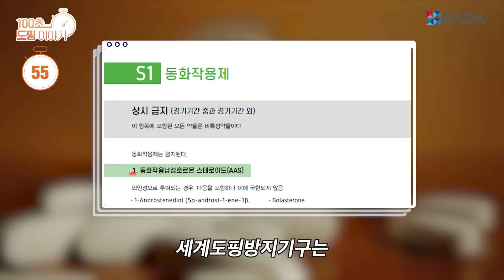[도핑이야기] 금메달을 따고 나서 성전환을 한 투포환 선수?!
더도 말고 덜도 말고 딱 100초!
그 안에 도핑 분야의 모든 것을 알려주마! 100초 도핑 이야기⏱

신체 근육량💪을 폭발적으로 늘려주지만, 부작용의 위험이 어마어마한 ‘이 약물’!
과연 어떤 약물일까요?

지금 바로 확인하고, 시원한 커피 쏘는 댓글 이벤트 참여도 놓치지 마세요!👇👇

🎈시청자 참여 퀴즈 이벤트✨

■ 퀴즈 문제
단백질 합성을 촉진시키는 약물인 ○○○○ ○○○○○!
대표적인 금지약물로, 국내에서도 큰 이슈가 되었던 이 약물의 이름은 무엇일까요?
힌트💡 : ㅇㄴㅂㄹ ㅅㅌㄹㅇㄷ

■ 참여 방법
① 한국도핑방지위원회 유튜브 채널 구독!
② 100초 도핑 이야기 2화 시청하고 영상 좋아요 + 댓글로 시청후기 및 퀴즈정답 달기!

■ 참여 기간
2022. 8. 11.(목) ~ 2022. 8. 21.(일) 00:00

■ 당첨자 발표
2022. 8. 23.(화) / 남겨주신 정답 댓글에 대댓글로 발표할 예정이에요!

■ 당첨자 상품
스타벅스 아이스 카페라떼 기프티콘 (20명)

■ 유의사항
- 본 이벤트는 100초 도핑 이야기 2화 영상 댓글에서만 참여가 가능합니다.
- 참여 기간 이후 남긴 댓글은 추첨 목록에서 제외됩니다.
- 당첨자 발표 후 전달 드리는 당첨자 정보 입력폼에 7일 이내로 미기입 시 당첨이 취소될 수 있습니다.
- 당첨자로 선정될 경우, ‘채널 구독 및 영상 좋아요’ 캡쳐화면 인증 필수